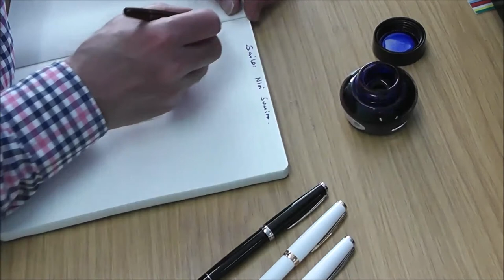Cleo Skribent Classic - How fine is Extra Fine?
John Hall of Write Here Pens in Shrewsbury looks at the new Extra Fine nib for the Classic range and looks at comparable fine and extra fine nibs